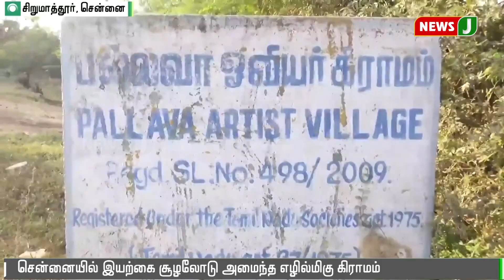சென்னையில் ஓவியர்கள் மட்டுமே வசித்துவரும் பல்லவா ஓவியர் கிராமம்